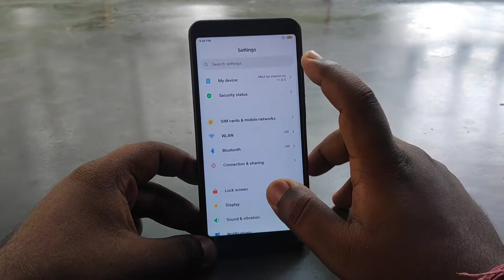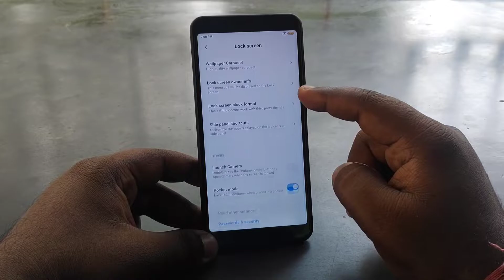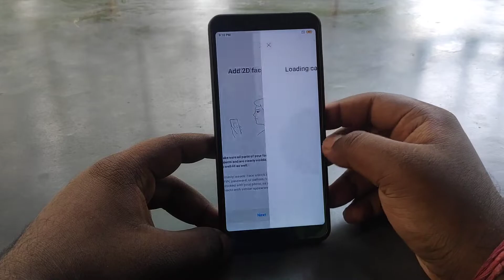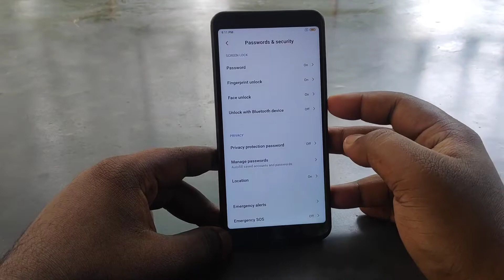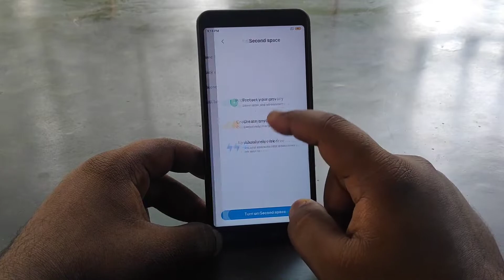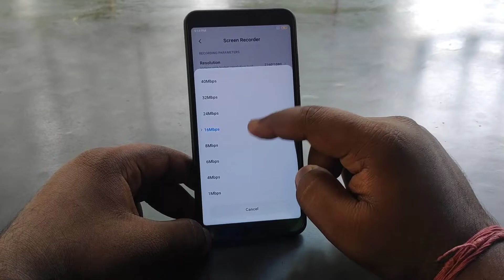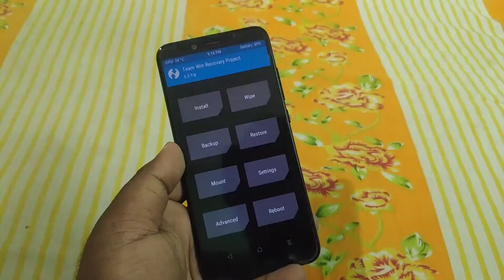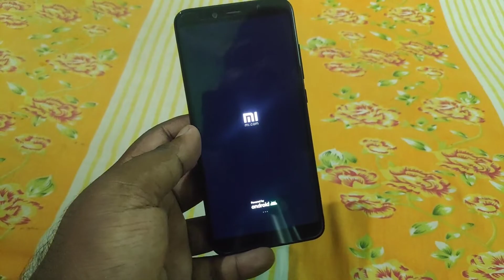MIUI 11.0.5.0 Update for Mi A2 | Install & Review | Daily Driver? Camera? Battery?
💜MIUI 10 on Mi A2 | Install & Review | Xiaomi EU Rom for Mi A2 | Stable MIUI 10.3.6.0